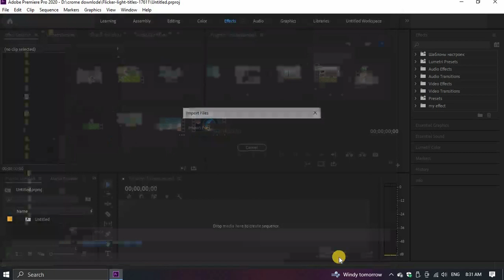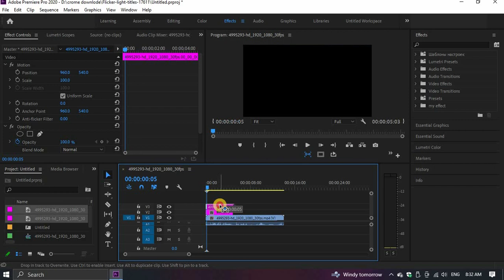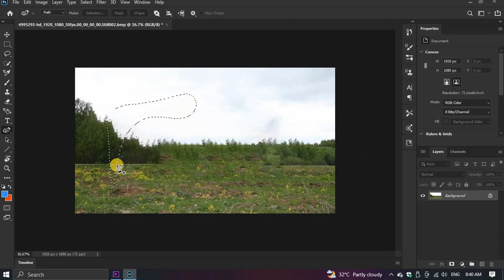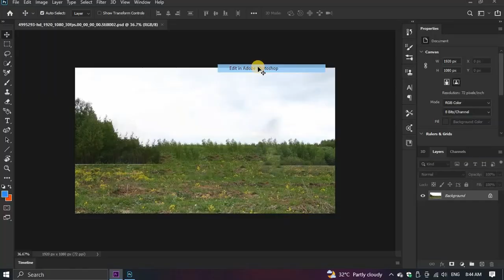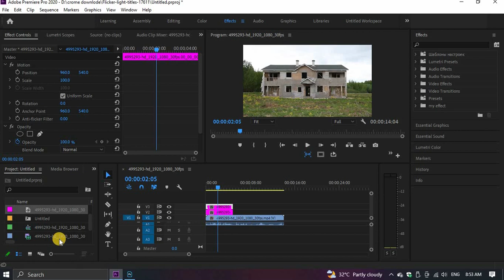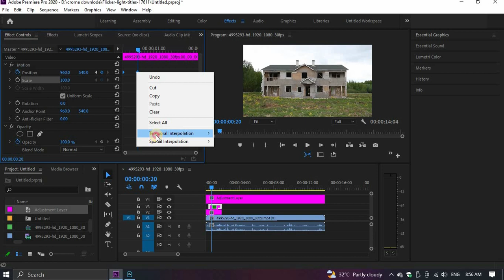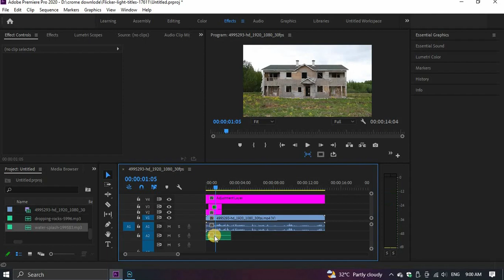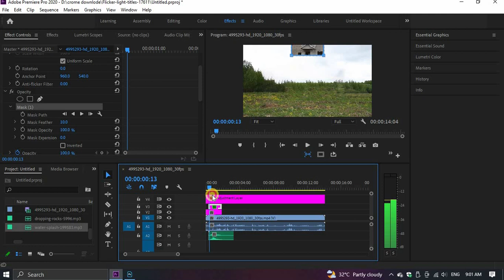Step-by-Step: How to Create a building Drop Transition in Premiere Pro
In This Video I Will Show You Stap By Stap How To Create Building Drop Transition Effect In Premiere Pro